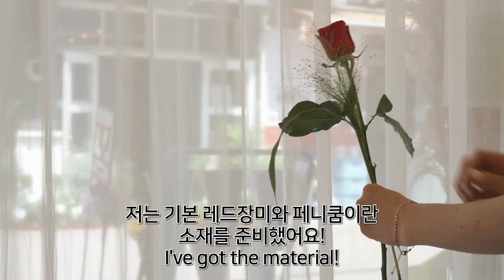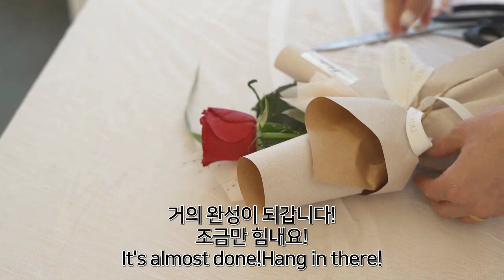장미 한송이 포장법 크리스마스 졸업식 꽃다발 How to Pack a Rose in a Flower House Korean Flower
장미 한송이 포장을 쉽게 끝내보세요!
Finish packing a rose easily!
곧 구독자 400명 돌파 이벤트도
착실히 준비하겠습니다.
구독자님들의 많은 사랑 감사합니다(꾸벅)

멋스러운 포장을 쉽게 끝내보세요
Hi, how are you
This is flusta, the Yaksu flower shop.
Orders can also be placed through the link.
To foster professional florists
I'm trying.
I'll always do my best.

[샘플사진보시고 결정해주세요!!]
주문방법
다이렉트메세지접수로만 가능

카카오톡플러스친구:플로스타[검색]